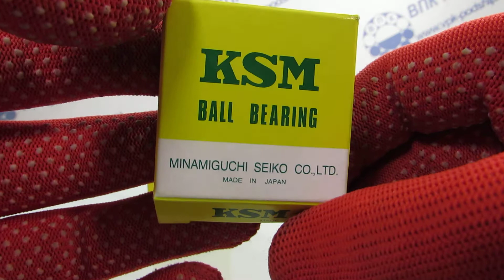Подшипник 6803ZZ KSM